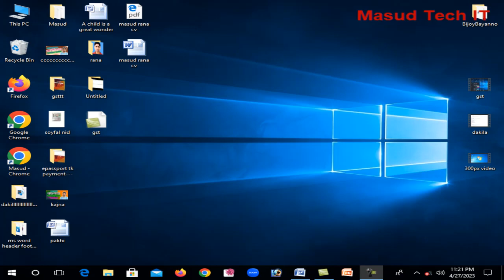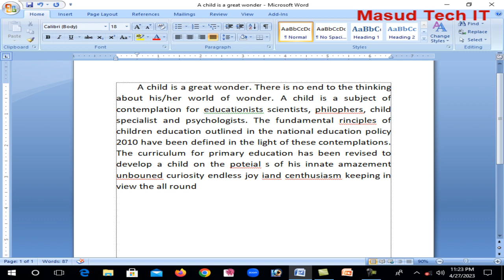এম এস ওয়ার্ডে অটো সেভ করুন সহজেই । Auto save in MS Word easily. Masud Tech IT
Auto Save MS Word Document in Bangla | অটো সেভ এমএস ওয়ার্ড | Masud Tech IT

In this MS Word Bangla tutorial, you will learn the Autosave MS Word document. Your document every minute to minimize the possibility of losing your work during a crash here’s how to set your MS Office documents to autosave every minute. This is a very fast save interval, but it will create an almost seamless backup history of your documents. This ensures that the most information you will ever lose in the event of a crash will be whatever you completed over the course of the last minute. Autosave Documents In Microsoft Word. Fortunately for us, Word saves your work behind the scenes via its AutoSave facility. AutoSave works together with Auto Recover to help you get back documents that otherwise might be lost.